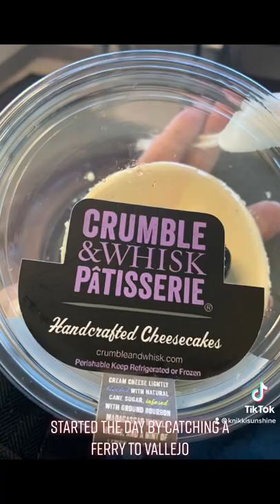Catching a Ferry from San Francisco to Vallejo, Roli Roti Gourmet Rotisserie!